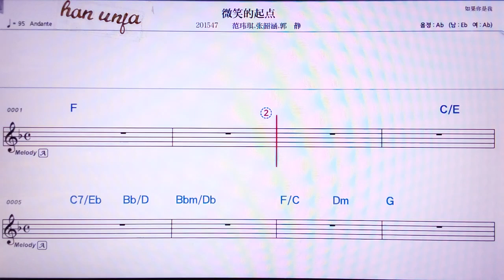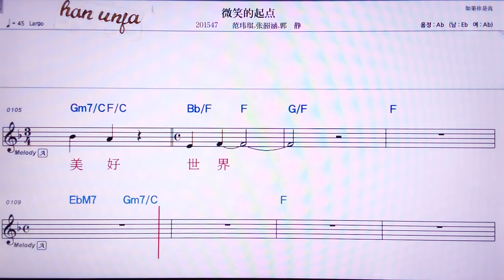💖웨이씨아오더치디앤/판웨이치 장싸오항 궈짱 👍MR,노래방, 악보, 코드,Karaoke With Sheet Music